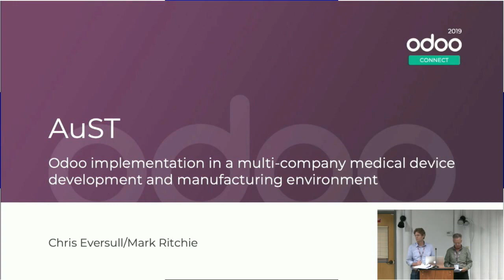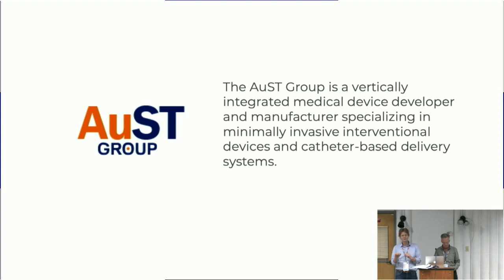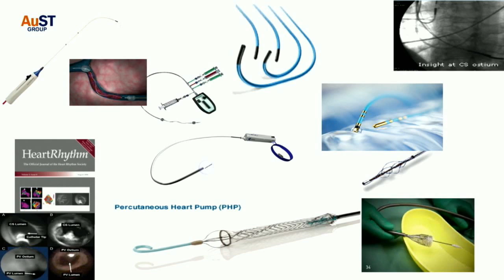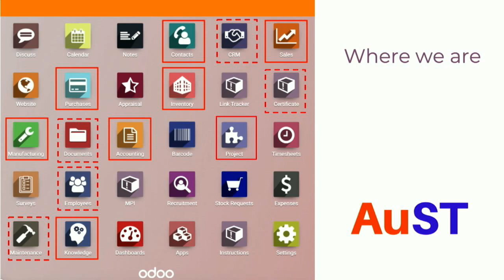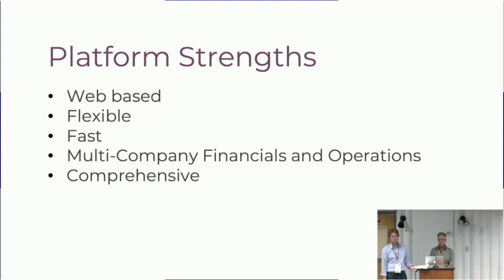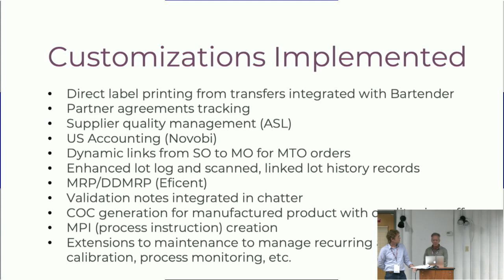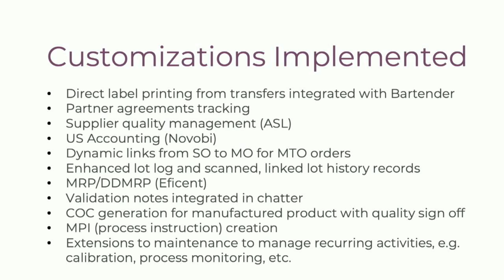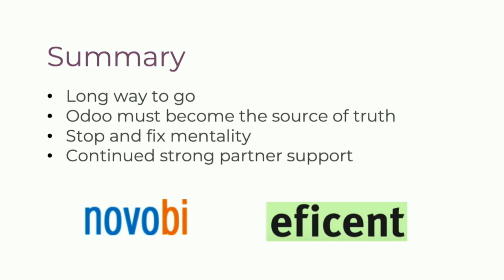Odoo Implementation In A Multi-Company Medical Device Environment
AuST is small group of specialty medical device development and manufacturing companies working under ISO 13485 and 21CFR. We serve customers ranging from small start-ups to Fortune 100 companies. We will summarize our experience implementing Odoo 11 in a multi-company environment which includes design and development services, make to order manufacturing, make to stock manufacturing and a regulatory consultancy. In this setting, we will identify areas of perceived platform strength as well as areas where we have encountered challenges in implementation. We will summarize key areas of customization that we have undertaken and identify areas where future development may be considered. We will summarize our approach to implementation of a dynamic software platform in a highly regulated environment. This talk will provide an overview of practical system implementation in a small but complex environment. Will will conclude with our vision of consolidating all major business systems into a single platform, including sales, development (PLM), operations and manufacturing, finance and supporting business processes.

The talk is targeted to those considering Odoo implementation and those interested in supporting is application in the regulated manufacturing sector. The narrative structure will summarize actual experience over 2 years of implementation and draw key lessons from this experience.